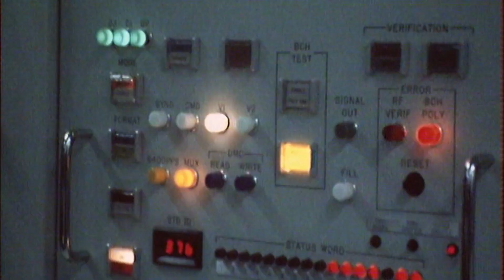Fly Rocket Fly - Documentary about the first-ever private space company (Trailer)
SpaceX and Elon Musk weren’t the first! About the meteoric rise and sudden fall of the first-ever private space company OTRAG (Orbital Transport und Raketen AG): foolhardy, ingenious and »Made in Germany«. Like a political thriller, FLY ROCKET FLY tells of the charismatic visionary and entrepreneur Lutz Thilo Kayser who relocates to General Mobutus’ Congolese jungle with other passionate engineers in order to conquer space. When the inventors almost topple the world order with their rocket launch system they come into the unrelenting firing line of super powers until their downfall seems certain. Featuring unique and never seen before archive footage and enigmatic contemporary witnesses.